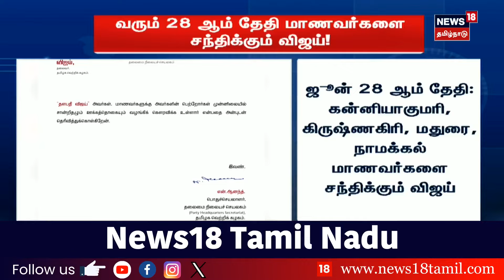EXCLUSIVE |விக்ரவாண்டி இடைத்தேர்தலுக்கு திமுக தயார் - ஆர்.எஸ்.பாரதி பிரத்யேக பேட்டி |DMK |Vikravandi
விக்ரவாண்டி இடைத்தேர்தலுக்கு திமுக தயார் - ஆர்.எஸ்.பாரதி - நியூஸ் 18 தமிழ்நாடு தொலைக்காட்சிக்கு பிரத்யேக பேட்டி

list=PLZjYaGp8v2I8Jl8PfHo2MQdWKs42-15cX